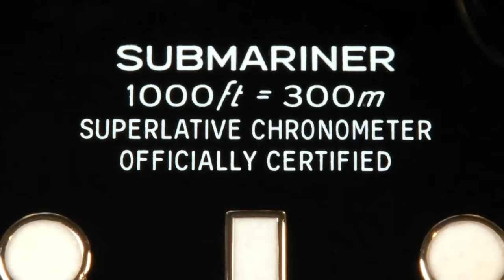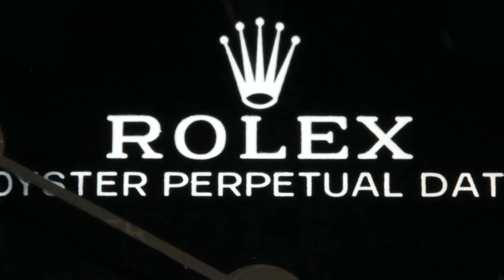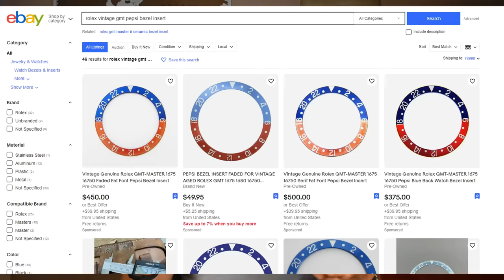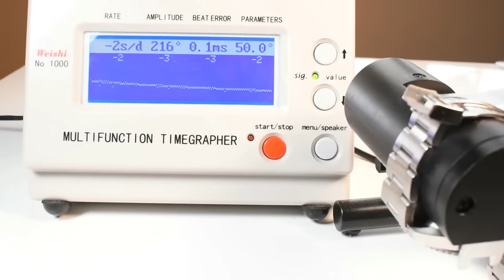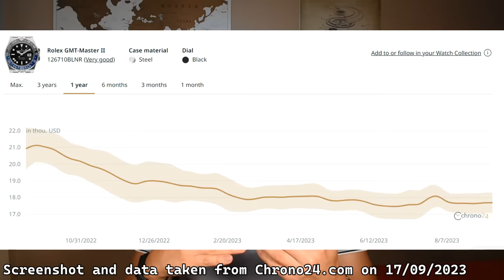This is Why I Won't Buy Luxury Watches Anymore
Here are my reasons why I will not buy luxury watch anymore, and why I now believe affordable, high quality watches provide so much more value.

⭐Here is a list of high quality affordable watches with a very high price/enjoyment ratio:

1) Casio Royale
Rubber version
Stainless Steel Version

2) Casio Duro Marlin

3) Seiko "Tank"

4) Orient Neo 70s

5) Timex Waterbury Chronograph
Silver with colourful subdials

0:00 Intro
0:14 Price of luxury watches has been increasing at an alarming rate
1:36 Servicing costs are through the roof
2:51 All the wonderful entry/mid level alternatives you have
4:56 Diminishing returns
5:57 Lower enjoyment/Price ratio
6:47 The danger of getting robbed/mugged